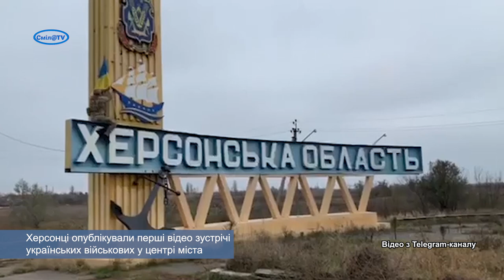Війна. Відеодайджест.11.11.2022р. Звільнення Херсону